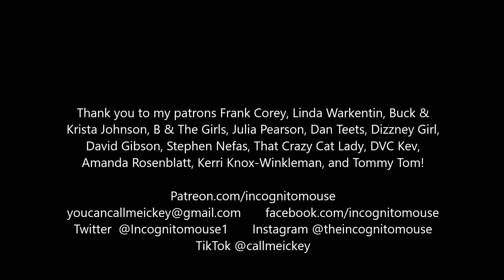The red and purple Disney road signs are NOT going anywhere | WDW cast member perspective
This is why I believe the signs are not being replaced

Thank you to my patrons Frank Corey, Linda Warkentin, Buck & Krista Johnson, B & The Girls, Julia Pearson, Dan Teets, Dizzney Girl, David Gibson, Stephen Nefas, That Crazy Cat Lady, DVC Kev, Amanda Rosenblatt, Kerri Knox-Winkleman, and Tommy Tom!

Twitter  @Incognitomouse1       Instagram @theincognitomouse     TikTok @callmeickey